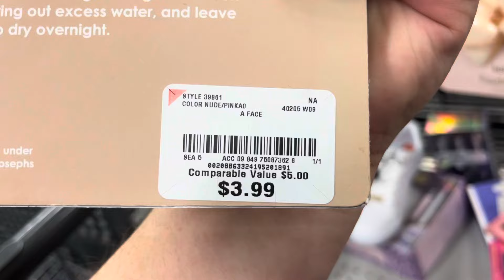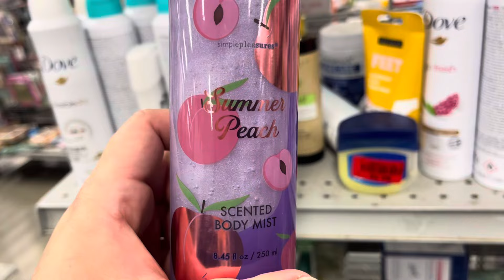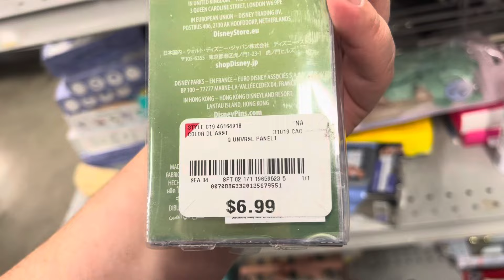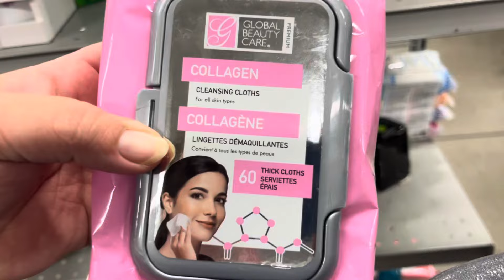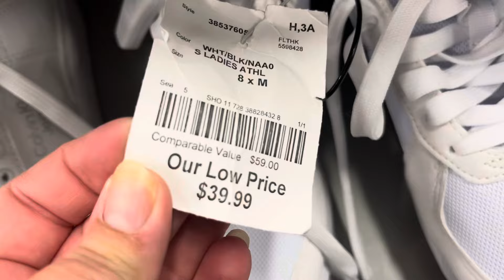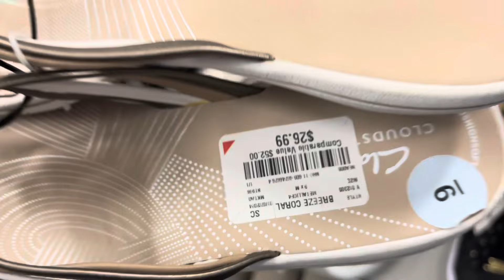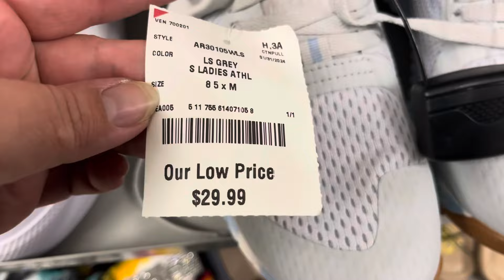BURLINGTON TE MUESTRO LOS NUEVOS ZAPATOS Y MÁS ARTÍCULOS DE CUIDADO PERSONAL